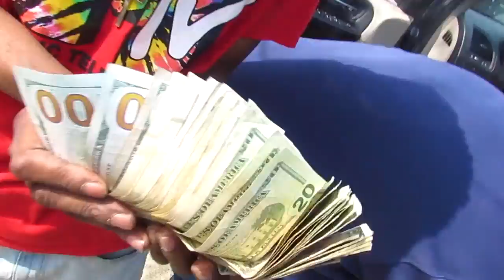Mclaren Huzzle In My Bag( Official music video)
WATCH IN 720 P QUALITY SELECT IN YOUTUBE

New music video from Mclaren Huzzle in my bagg shot with Cut Chino directed by Mclaren Huzzle FMOI @ MCLAREN_HUZZLE  & insane_street_nigga directed by Mclaren Huzzle